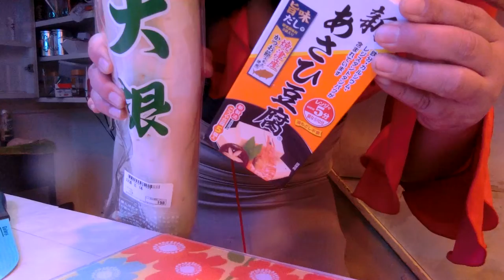高野豆腐と大根煮作峰岸ふじこの店ニコ生かばきちちゃん宣伝広告１０００Pふわっちアイテムおうたっちちゃん花火ありがと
ふわっち　アイテム　花火　おうたっちちゃん
ニコ生　宣伝広告　１０００P
カバきちゃん　ありがと
２０１５年アダルトスカパー放送大賞熟女女優賞ノミネート
2014年美熟女グランプリ獲得
２０１４年7月30日峰岸ふじこの店開設　取締役社長
19時からAM9時open